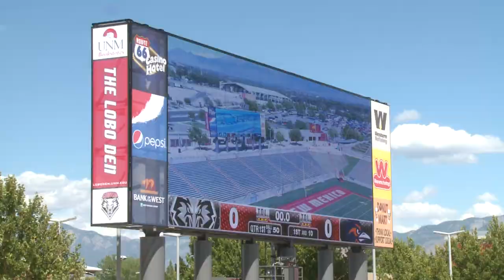Lobos, fans launch football season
College football season is back, and Lobo Nation is howling.